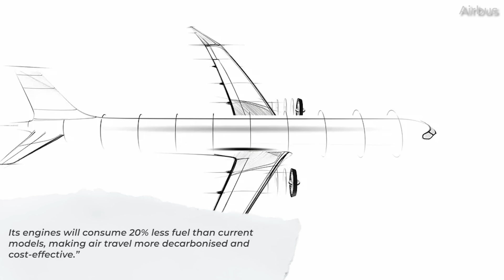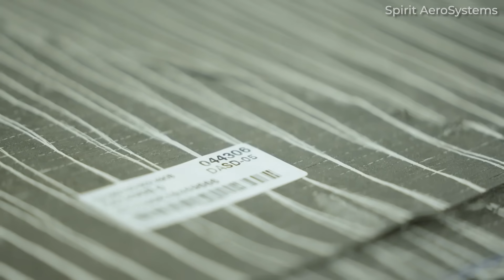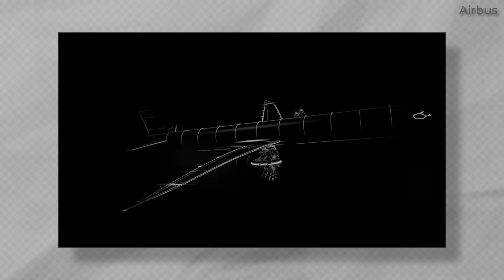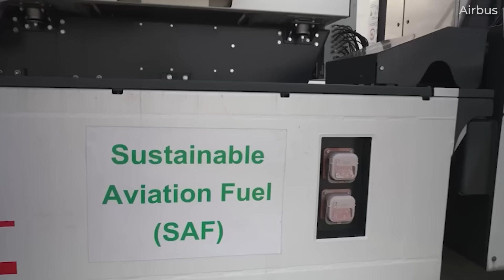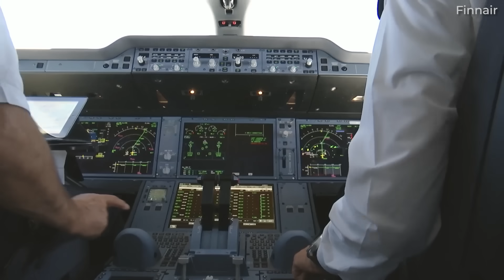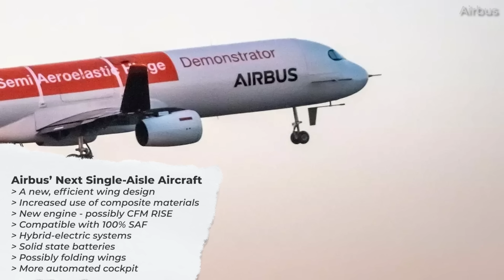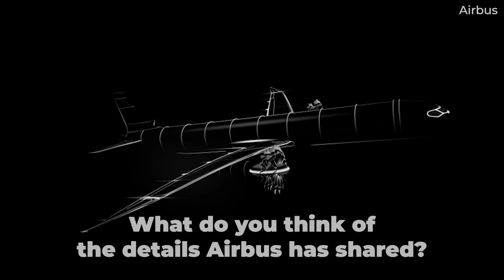Airbus' Next Narrowbody: Tech That Could Be Included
Airbus' 2025 Summit took place in Toulouse, France, where speakers, journalists and industry insiders gathered together to learn more about the company’s work to pioneer sustainable aerospace. While no firm designs have been unveiled, the planemaker offered an overview of the various technologies that are sure to be considered for a future single-aisle aircraft…